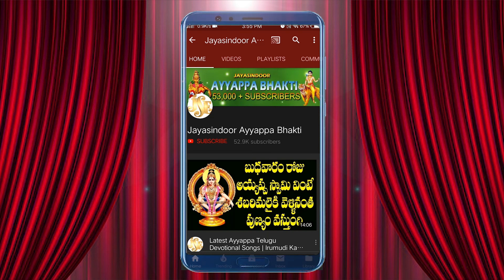స్వామి ఏ శరణం అయ్యప్ప శ్రీ మణికంఠ నమో పాట వినడం వల్ల మీరు చేయు పనులలో అకండ విజయం సాధిస్తారు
Song Name: Shri Manikanta Namo
Singer: Murali. Musalikunta
Lyrics: Chithambarappa
Album No: JSE-1340
Similar Searches:
Bhakti Songs
Bhakti Songs Telugu
Devotional Songs
Jayasindoor Songs
Telugu Songs
Ayyappa Videos
Ayyappa Songs
Ayyappa Patalu
Songs Of Ayyappa
God Songs
Shri Manikanta Namo song
Chithambarappa songs
Murali. Musalikunta songs